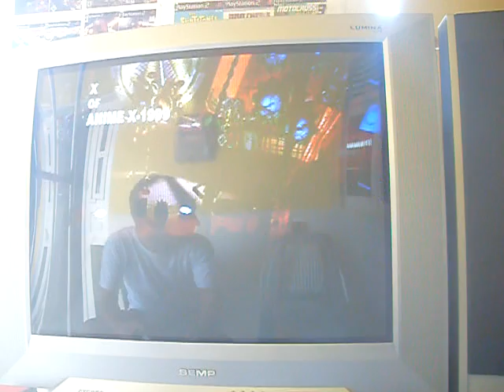GH Vó Iza - X (X-1999) 90% 312k (Dá pra melhorar)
Bem galera essa aqui eu fui mais ou menos, creio que dá pra fazer 5* nela foi que eu boberei um pouco, errei partes que naum deveria :/

Mas taê o vídeo ^^'

Aê Galera, vocês podem fazer o download gratuitamente do jogo através da comunidade ou blog:

Venha conferir :D~